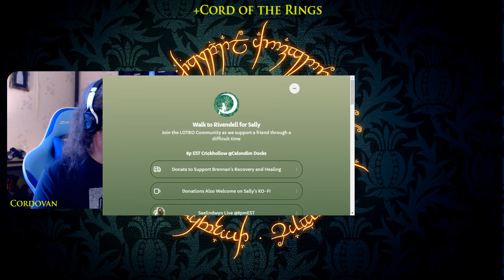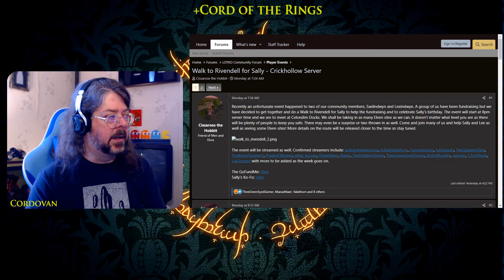U41 Plans - +Cord of the Rings - The Lord of the Rings Online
This week has the latest news about Update 41, Angmar and Mordor and more! The show is live every Friday starting at Noon Eastern (-4 GMT) on Twitch.tv/LOTROstream. Have fun!